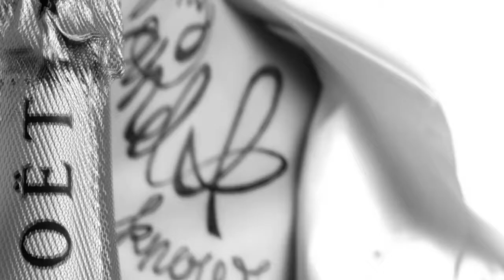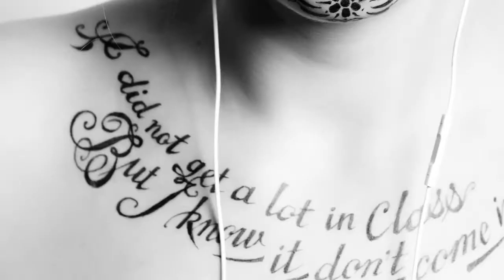Project Tattoo you...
Ода лучшему альбому Роллингов в фотографической оболочке.